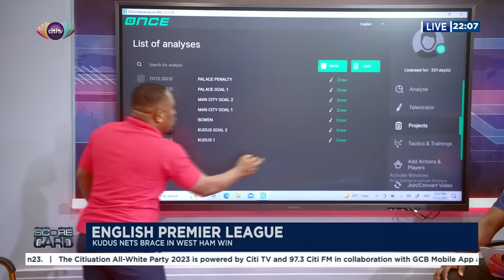This is how Black Stars can utilize Mohammed Kudus successfully like West Ham